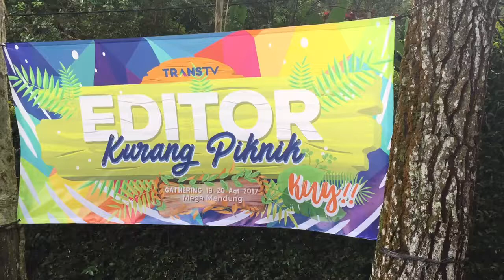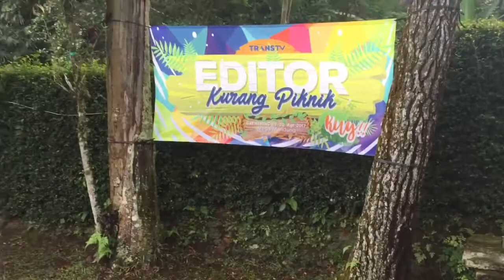TRANSTV EDITORKURANGPIKNIK - YUDI PANE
EDITORKURANGPIKNIK 19-20 AGUSTUS 2017